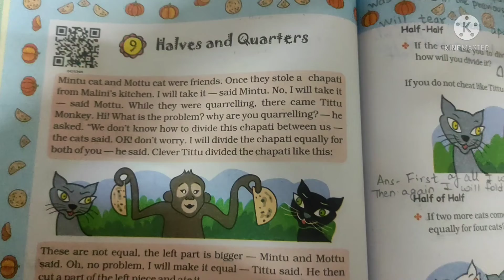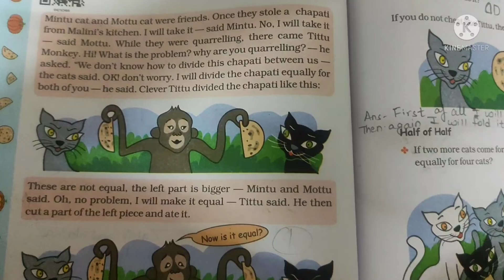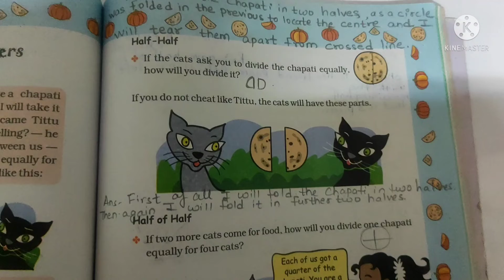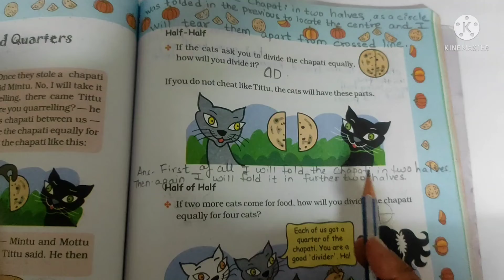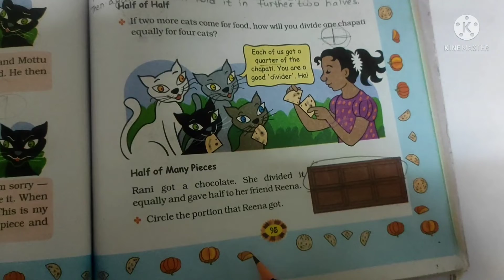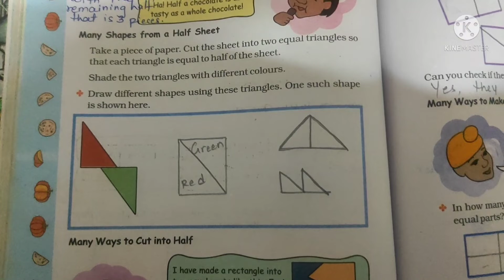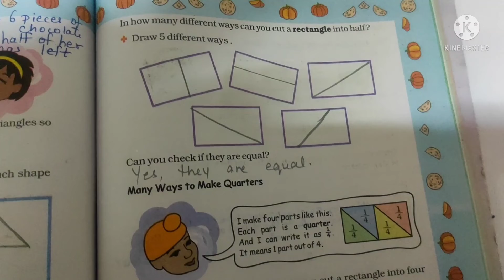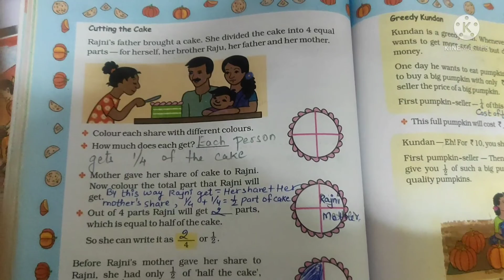Std-4 Maths( Ch-9 Halves & Quarters) Part-1